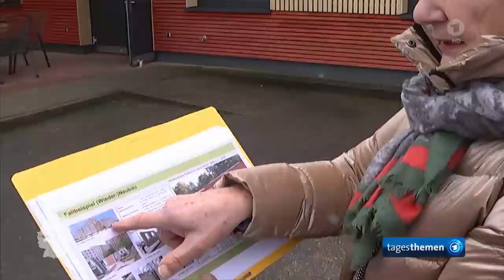Ausweg Plattenbauten - Umbau und Wiederverwertung statt Abriss und schreddern.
In zahlreichen Stätten der ehemaligen DDR wurden Wohnkomplexe bzw. ganze Stadtteile mit dutzenden Plattenbauten gefertigt und nach der Wende sichtbar dezimiert.

Nun ist die hohe Co-2 Belastungen bei Neubauten als Problem erkannt worden.

Und dennoch steckt die weitere Verwertung von genormten Plattenbau-Elementen bei Rückbauten noch in den Kinderschuhen. Es wird auch offenbar eine gezielt hohe Wiederverwertungs-Quote nicht erreicht.

Deshalb bedarf es zur Verwertung von kostbarer Bausubstanz von Altbauten zu Neubauzwecken, gesetzlicher Voraussetzungen. Diese gibt es bis heute nicht.